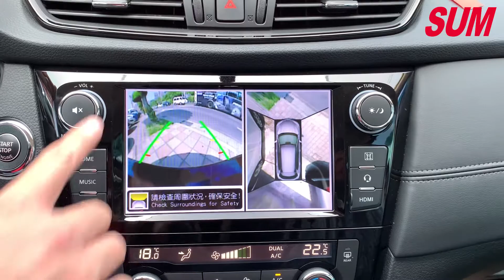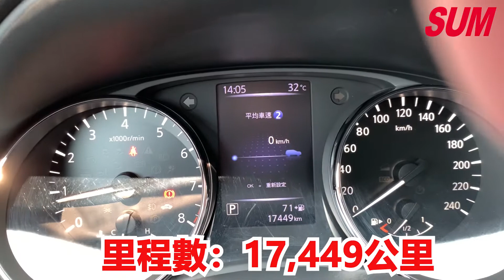【中古車】可遇不可求的新中古車-金豪華汽車告訴你，買到賺到的新中古車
NISSAN X-TRAIL   2019年式
售價：77.8萬
車輛所在縣市、區域：新北市
該車輛細部介紹： NISSAN X-TRAIL
                                ★新車加購八年保固
                                 ☆20年式2.0最頂級小改款•360度環景•六安
                                    選配盲點‧一手車.獨立恆溫

車商名稱：金豪華汽車
車商地址：新北市三重區重陽路3段2號

# SUM汽車網還有更多【NISSAN X-TRAIL】中古車，等你來賞車